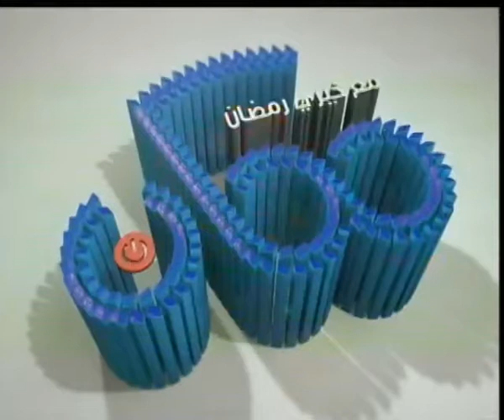ممكن-الدعوة لمقاطعة جولة الاعادة سببها فقدان الثقة